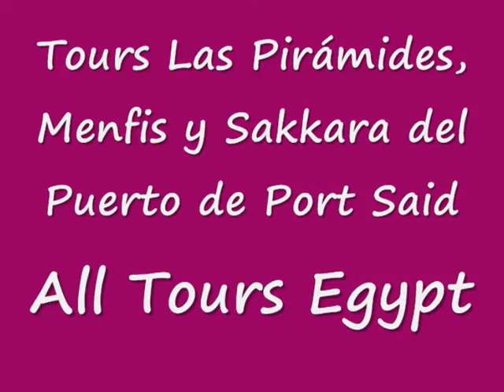Tours Las Pirámides, Menfis y Sakkara del Puerto de Port Said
Disfrutas de Tours Las Pirámides, Menfis y Sakkara del Puerto de Port Said con All Tours Egypt y visitas las Pirámides de Guiza que son Keops, Kefrén y Micerinos y la Esfinge. Traslado en el vehículo para dar vuelta a Menfis y la Pirámide escalonada de Sakkara. Tomas su almuerzo en un restaurante bueno en El Cairo y luego vuelve a su crucero para abordarse. Disfrutas de cada momento en Tours Las Pirámides, Menfis y Sakkara del Puerto de Port Said con All Tours Egypt. Reservas ahora Tours Las Pirámides, Menfis y Sakkara del Puerto de Port Said con All Tours Egypt.

Llegada en el Puerto de Port Said y asistencia por nuestro representante. Traslado a El Cairo para visitar las Pirámides de Guiza que son una de las siete maravillas del mundo antiguo. Pasamos por La Esfinge que es la estatua más grande en todo el mundo que representa el poder y la inteligencia. Visita el Templo del Valle donde hicieron la momificación. Visitamos a Menfis que es un museo abierto para glorificar el lugar de la primera capital de Egipto “Menfis”. El museo tiene la segunda esfinge más grande después del otro de Kefrén “Es de alabastro” y algunos colosos de Ramsés II. Otra visita al conjunto monumental del rey Zoser que se construyó por el ingeniero EMHOTEP que utilizó por la primera vez la piedra en la construcción. El complejo monumental de Zoser se compone del templo del HEPSED, la casa del norte, la casa del sur y la pirámide escalonada “La tumba del rey”. Luego visitamos algunas mastabas que tiene. Almuerzo en un restaurante típico. Traslado al puerto de Port Said para embarcar de nuevo.

Inclusión:

Asistencia en el puerto de Alejandría por nuestro personal.
Todos los traslados en un coche privado con aire acondicionado.
Las entradas a los lugares mencionados.
Una botella de agua mineral
Almuerzo en un restaurante local.

Exclusión:

Propinas, Bebidas o extras no mencionadas.
Entrada a las Pirámides por dentro

Atentamente
Eman Osama